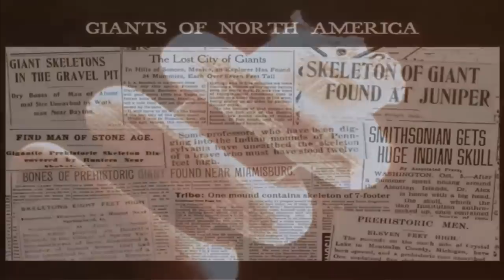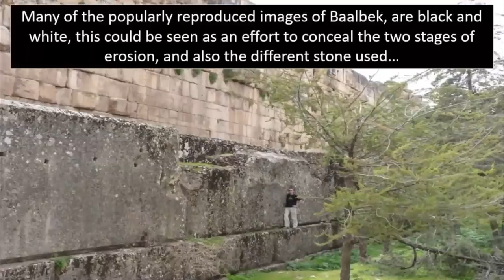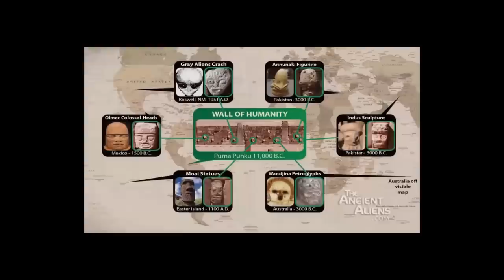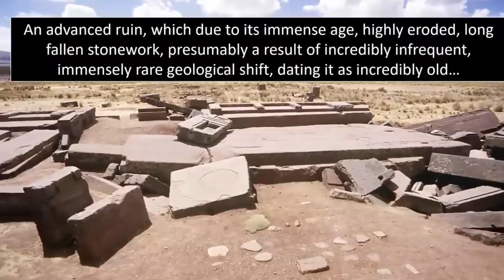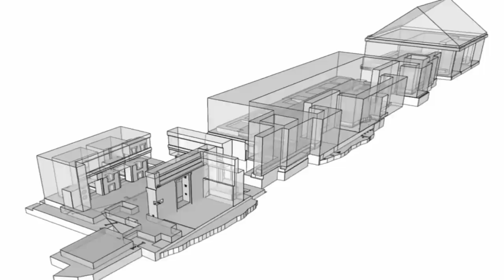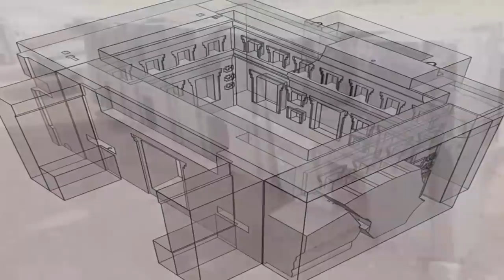LiDAR Reveal Spectacular Puma Punku Ruins?